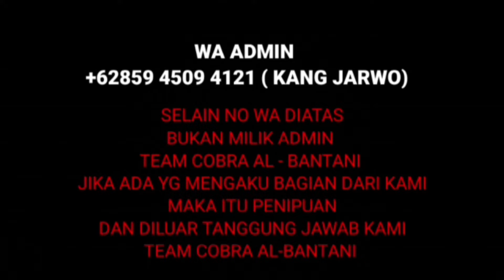🔴 SAHABAT SUBSCRIBERS MANCAK SERANG BANTEN || MEDIS DI OBATIN GOIB YA SEPERTI INI 😲😲